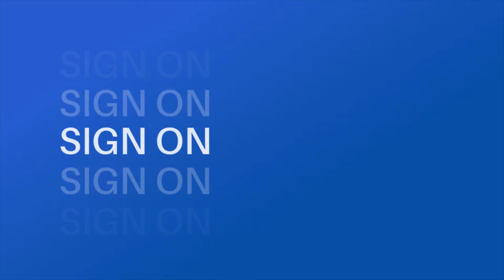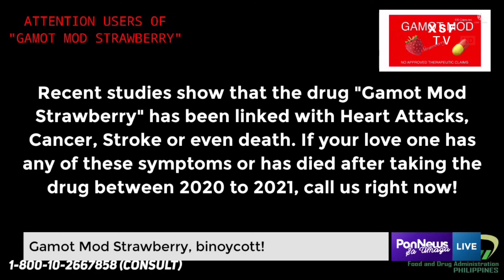XSFTV - sign-on [04-APR 2022]